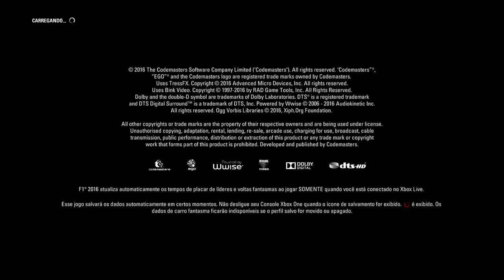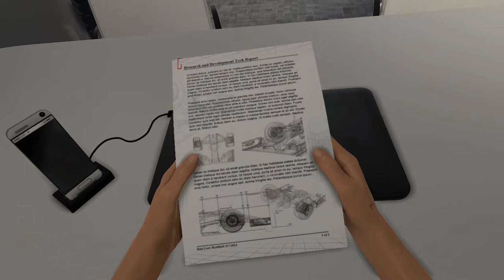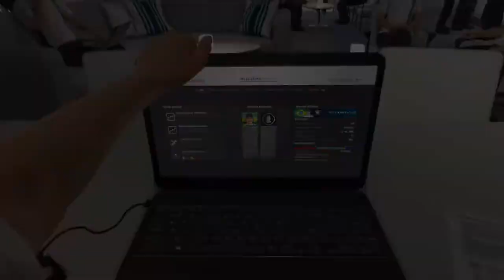F1™ 2016 - Grande Prêmio Dos Estados Unidos Treinos Livres | Qualificação On Xbox One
Treinos livres e qualificação para o Grande Prêmio dos Estados Unidos realizado no Circuito das Américas localizado na cidade de Austin no Texas.